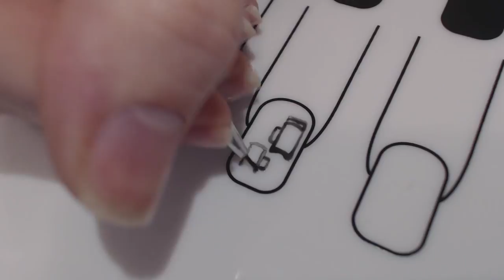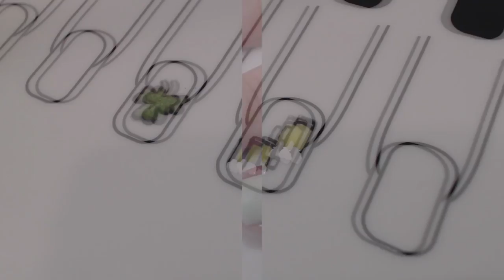Saint Patrick's Day Nail Art #2 - San Patrizio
Ormai mancano pochi giorni a San Patrizio.. come non fare una nail art a tema? Ecco la mia proposta!

Prodotti usati:
-KIKO Strengthener Base Coat (base rinforzante);
- KIKO Nail Lacquer n. 533;
- KIKO Velvet Satin Nail Lacquer  n. 694 “Honeydew Melon”;
- Starrily “Eclipse”;
-TwinkledT’s Glamour Mat;
- TwinkledT’s Clean Cuticle Peel Off Tape (protezione per la pelle);
- TwinkledT’s Clear Smushy Stamper (stampino);
- Pennelli Di TwinkledT #2 e #000(uno per pulire le cuticole, l’altro per disegnare);
- Essence Quick Dry Top Coat.

Products Used:
- Starrily “Eclipse”;
-TwinkledT’s Glamour Mat;
- TwinkledT’s Kolinsky Professional Nail Cleaning Brush Size #2;
- TwinkledT’s Kolinsky Nail Art Detail Brush Size #000;